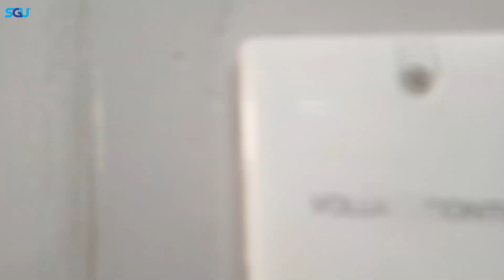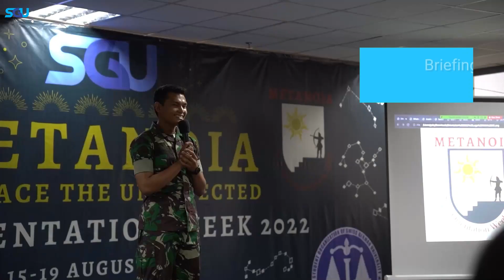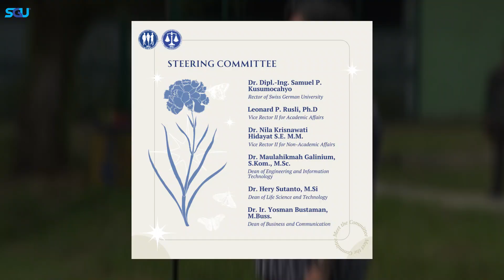Recap Activity Orientation Week 2022 - Welcome New Student Intake 2023 - 2024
As the vibrant energy of anticipation fills the air, we extend a heartfelt welcome to the newest members of our SGU family, the distinguished students of intake 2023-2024.

Just a year ago, we witnessed the exhilarating whirlwind of Orientation Week that marked the beginning of an extraordinary journey for the amazing individuals of intake 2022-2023. Let's take a delightful trip down memory lane to reminisce about the unforgettable moments that infused O-Week with a sense of camaraderie, exploration, and boundless possibilities.

Dear newcomers, the journey you're about to embark upon is more than just an academic pursuit; it's a transformative experience that shapes not only your education but also your character. We hope you'll cherish every moment, from those first steps onto campus to the achievements and milestones that lie ahead.

Embrace the spirit of exploration, the joy of discovery, and the camaraderie that has made SGU a second home for countless individuals. We're excited to witness your growth, achievements, and contributions. Together, as one united SGU family, let's create another remarkable chapter in the history of this illustrious institution.